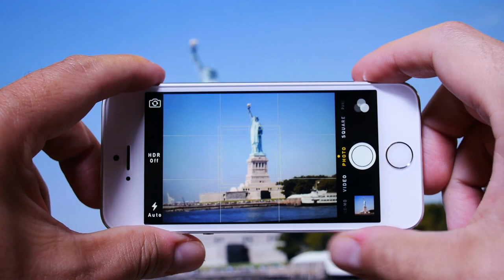Aeolis quadrangle Wikipedia Article Audio